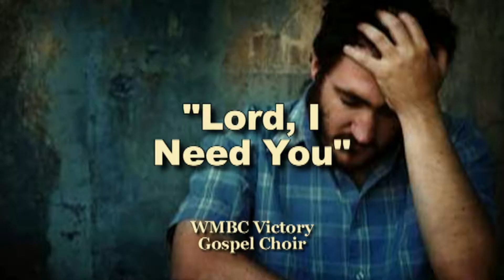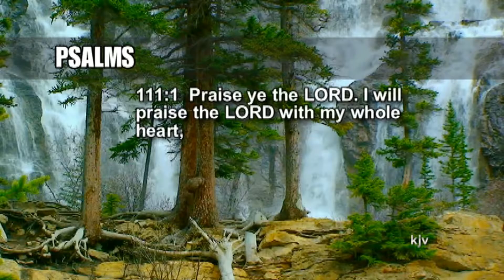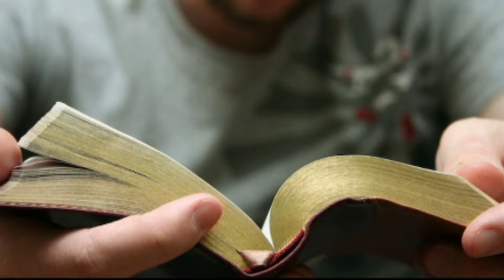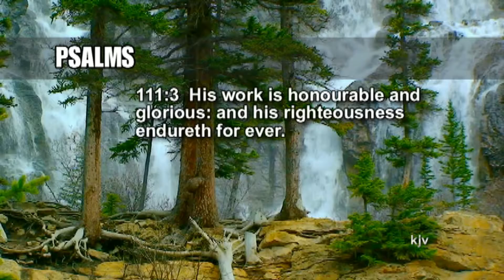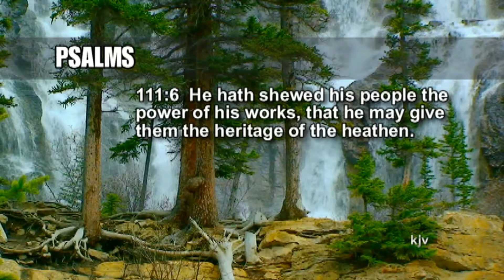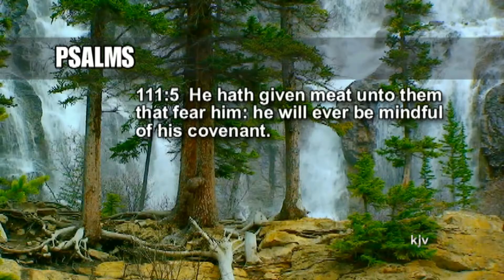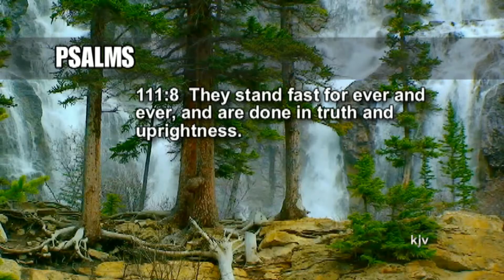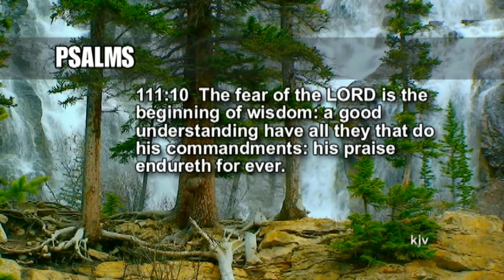The Lord's Work, Psalms 111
“The Lord’s Works” Psalm 111
I.  Worship  v 1-3
    A.  The RESOLVE to Worship  v 1
  1.  PERSONALLY
  2.  PUBLICLY
   B.  The REASONS for Worship  v 2-3
         1.  God’s MIGHT Displayed  v 2
  2.  God’s MAJESTY Displayed  v 3
II.  Wonder  v 4-6
     A.  APPREHENDING What He Has Done  v 4
     B.  APPRECIATING What He Has Done  v 5
   1. God’s Faithfulness to His CREATURES
   2. God’s Faithfulness to His COVENANT
    C.   APPROPRIATING What He Has Done  v 6
III.  Wisdom  v 7-10
      A.  Fresh REGARD for the Lord  v 7-9
    1. His Work is Guaranteed by His NATURE  v 7-8
    2. His Works are Guaranteed by His NAME  v 9
      B.  Fresh RESPONSE to the Lord  v 10
    1. Where Wisdom STARTS
    2. Why Wisdom  STANDS
    3. When Wisdom SINGS

SUPER CHANNEL 55 in Orlando, Florida
Thursdays @ 2:30 am and Saturdays @ 11:00 pm
as well as these other channels:
Cox TV Ch. 10    Dish Net TV Ch. 55     Direct TV Ch. 55       Brighthouse Ch. 14     Comcast Ch. 5

Also Super Channel on WYKE Channel 47- Tampa, Florida (Inverness/Crystal River) Thursdays @ 2:30 am and Saturdays @ 11:00 pm

COX Cable TV: WCOX-O
12 Noon, 8 PM

DAYSTAR Radio 89.5 FM
North Central Fl

SPREADING THE GOOD NEWS OF THE GOSPEL OF JESUS CHRIST
CHRIST